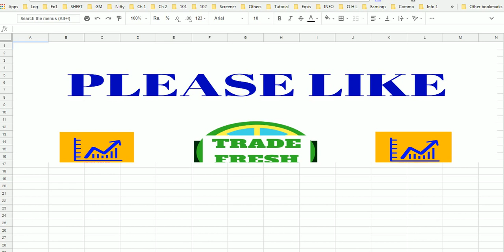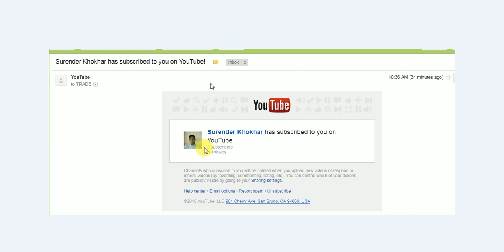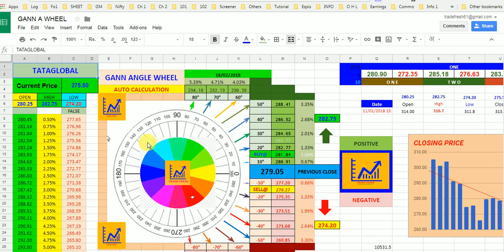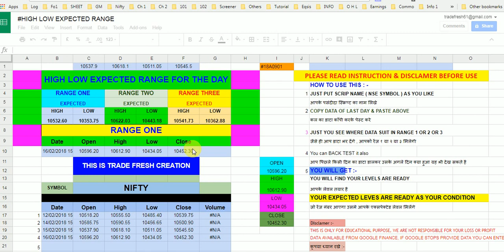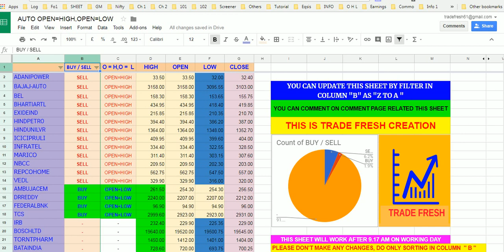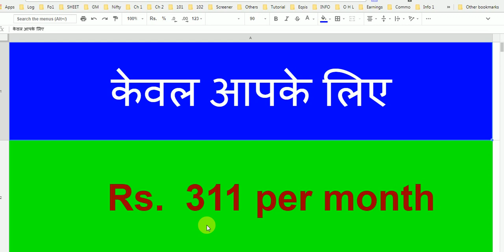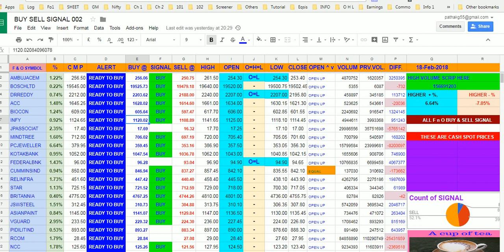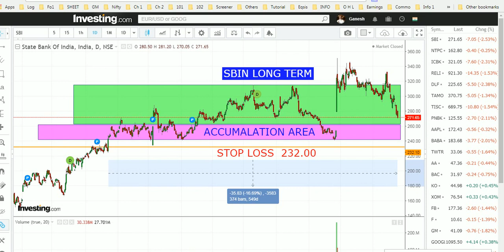SBIN मे INVESTMENT का अच्छा मौका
TRADE FRESH IS AN EDUCATIONAL CHANNEL
THIS IS ONLY SUGGESTION NOT RECOMMENDATION
WE ARE NOT RESPONSIBLE FOR ANY PROFIT OR LOSS